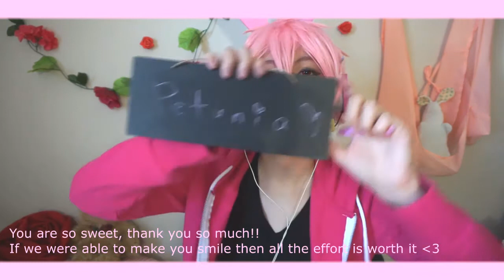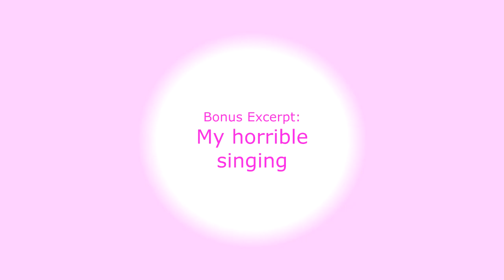Valentine Fan Signs for Subscibers! [cos: Kisaragi Koi]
Also, I got a new camera to take pics and vlog with! It's the same model as Fate's, Sony a5100, and I'm super happy with it!! Although, the lighting looked okay when I checked the camera but it looked super dark in my video gahh still getting used to it @@
It also overheated halfway through... I had to make up for Tart and Thena's sign on another day so the lighting and everything looks super different I'm sorry QQ

Cos: Kisaragi Koi from Tsuki Uta (如月恋・ツキウタ)
I'm not a February baby but I love Koi-kun a lot hehe

ソーダフロートドライバー - Keytaさん
ジングル素材1 ショートver - G-MIYA
Effects: Hearts - 美人発見マシン